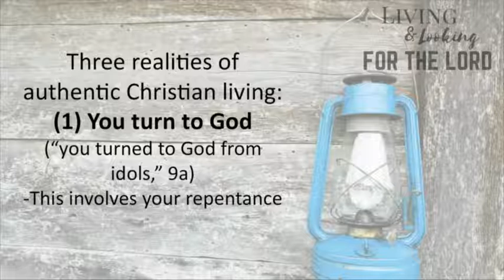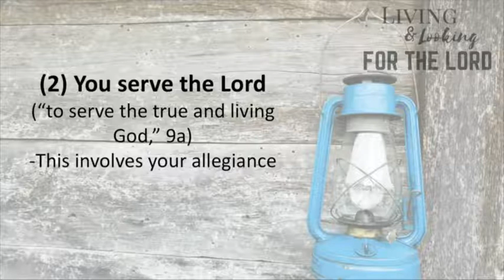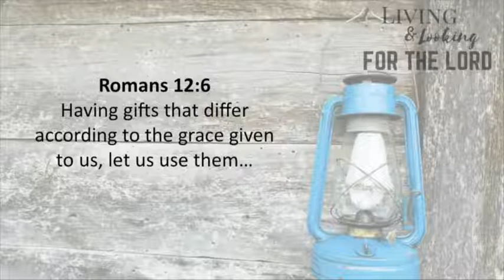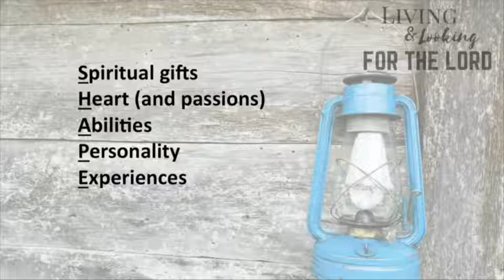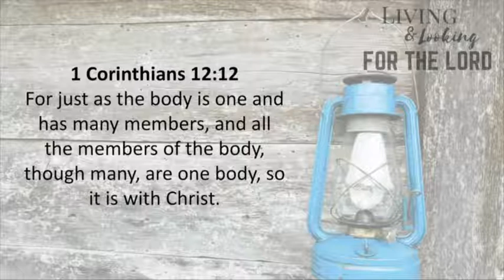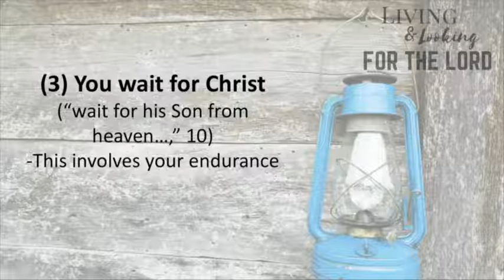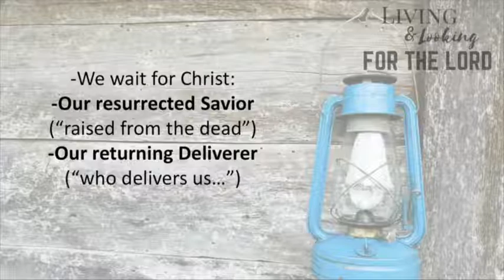"Authentic Christianity"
Part 6 - 1 Thessalonians 1:9-10